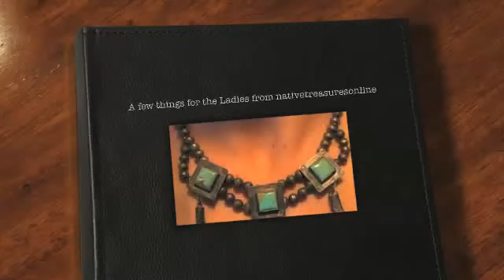Hand Crafted Native American Jewelry from Native Treasures